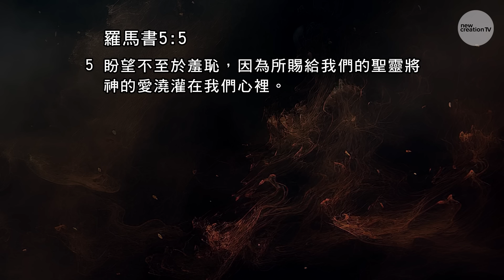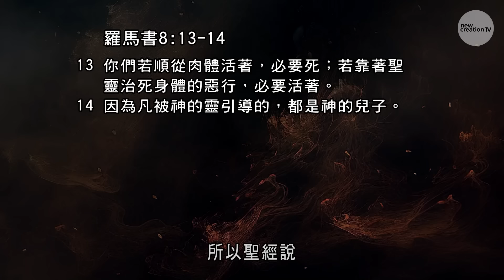聖靈大能引導下的生活 | 平約瑟 (Joseph Prince) | 新造視頻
陷於當今新聞與社交媒體各種聲音和意見之中，我們很容易被最新的潮流、最新的飲食和健身計劃，或其他「應當去做的好事」所左右。但這是神給我們最好的安排嗎？不是的話，我們可以依靠什麼來引導人生旅程呢？透過這篇具啟示性的信息，讓我們重新發掘我們與聖靈之間的奇妙關係。聖靈永遠與我們同在，祂要將一切的事帶領並教導我們（約翰福音14:26）。當你活在聖靈的引導時，你將能體驗成功興盛的人生，並享受方言禱告所帶來的巨大益處！

00:00 01 醫治禱告與敬拜讚美時段
08:44 02 領受聖靈的洗禮！
16:34 03 靈語禱告的驚人益處
28:55 04 「保惠師」-- 聖靈如何運作
42:31 05 真理還是謊言？你該相信誰？
53:58 06 當你走投無路時…
01:08:07 07 你擁有聖靈的大能！
01:19:17 08 這是聖靈引導你的方式
01:31:35 09 救恩與祝福禱告

關於本集
你正在觀看平約瑟牧師 於 2024 年 3 月 17 日宣講的信息。

請注意本影片的內容不可取代專業醫療資訊。如果您或身邊的親人朋友有任何健康問題，請與專業的醫護人員進行諮詢。此外，請不要將影片內容視為允准或鼓勵您停止服藥或停止接受治療。我們雖然無法作任何保證，也認識到個人會經歷不同的成果，但我們仍鼓勵您尋求主，讓祂在身體健康方面賜給您智慧與指引。我們與您一同相信，神醫治的應許將顯現在所信的人身上。